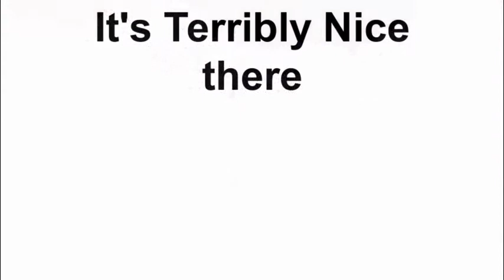the Wiltshire Song.avi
This is the Wiltshire song, the words are:
I'm In Wiltshire,.

with a bit of a boogie going on there for your viewing pleasure, get your popcorn.